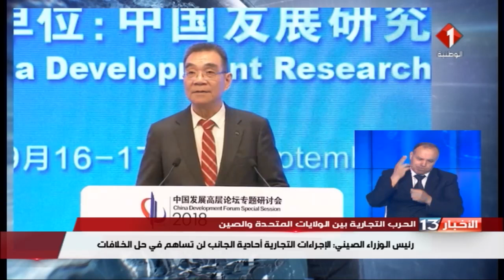نشرة الظهر للأخبار ليوم 19 / 09 / 2018